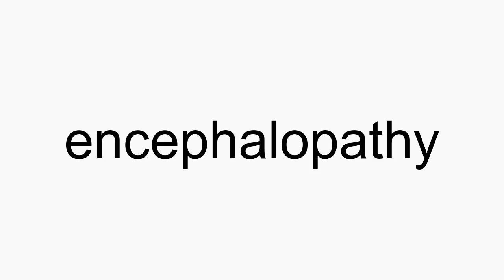How to pronounce encephalopathy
encephalopathy American English pronunciation. How to pronounce encephalopathy correctly. How to say encephalopathy in proper American English.